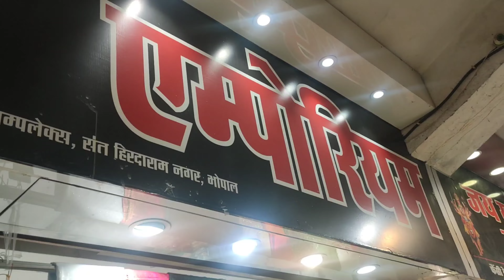जल्दी आओ बहनों,सूट ले लो सूट ||Bairagarh Market Bhopal || Bairagarh Market Latest Suit Collection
Shop Details:-

Shop Name: Naman Emporium
Address: Shop No. 76, Sant Hiradaram , Shopping Complex, Main Road, Bairagarh ,Bhopal

cheap price suit
budget suit
suit for party
suit for bridal
sanakhan bhopal
suit for function
suit for engagement
heavy suit
bridal suit
beautiful suit
suit shopping bhopal
suit shopping bairagarh
girlish suit
silk suit
net fabric suit
border suit
bandhej suit
suit for gifting
partywear suit
geogette suit
diwali suit
Premium quality suit
Suit neck desgin
Boutique Suit
Designer Suit
bhopal tour
bhopal vlog
bhopal news
bhopal live
bhopal weather
bhopal shopping
bhopal market
cheap market in bhopal
bhopal monuments
bhopal budget shopping
cheap and best shopping in bhopal
bhopal haat
bhopal events
events in bhopal
latest bhopal vlog
best markets of bhopal
hidden markets of bhopal
budget shopping bhopal
latest collection bhopal
bhopal wholesale market
bhopal retail market